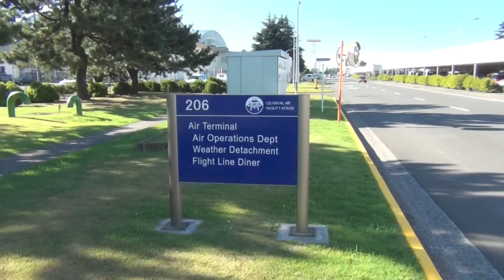Orient Express in Laoag, Philippines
The SEVENTH Fleet Band's Orient Express was in Laoag, Philippines to take part in America in 3D!  America in 3D is a US Embassy sponsored event which exposes Philippine citizens to American culture.